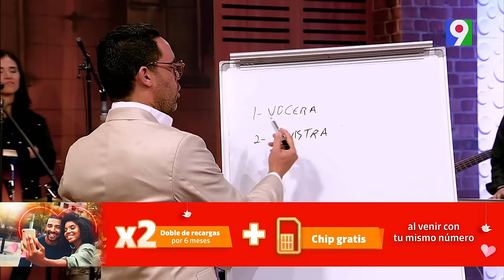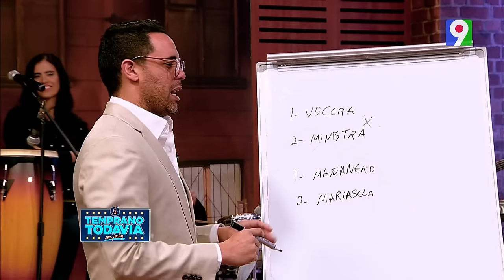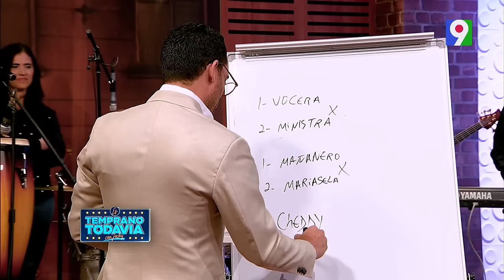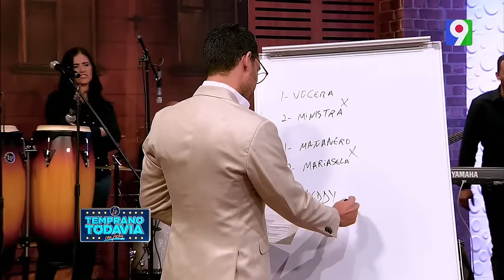Recrean mini Escuelota con Nany Peña | Es Temprano Todavía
En esta oportunidad Nany Peña llega al estudio de ETT y junto a Jochy Santos y Albert Mena realizan la divertida dinámica ¿Qué prefieres? al estilo La Escuelota.

Es Temprano Todavía es transmitido todos los Martes a las 9:00 pm por Color Visión, Canal 9, donde disfrutarás de diversas dinámicas y entrevistas a grandes celebridades  y personalidades nacionales e internacionales del medio.